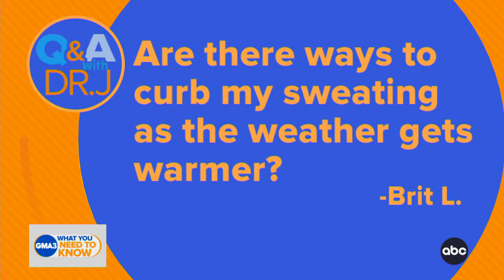How to boost your memory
ABC News medical chief correspondent Dr. Jen Ashton answers a viewer’s question about ways to curb your summertime sweat and shares helpful tips to improve your memory.